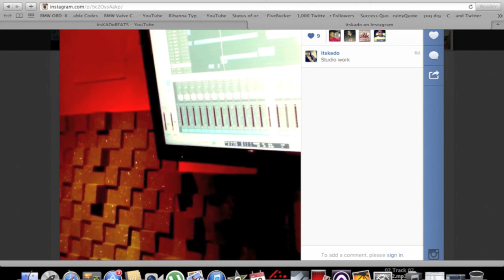itsKADoBEATs - For You